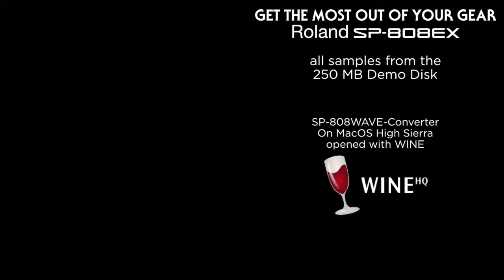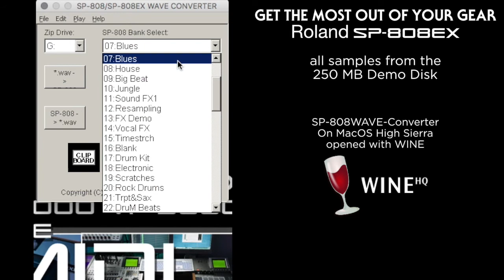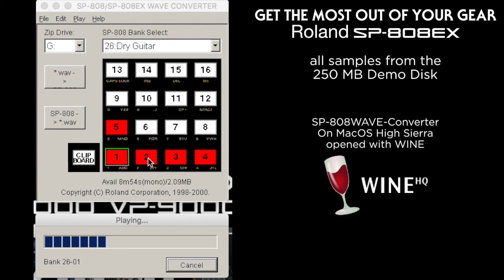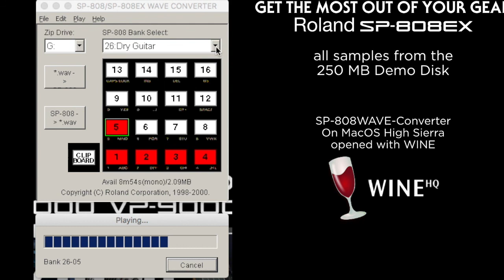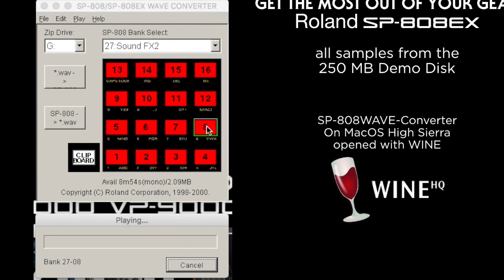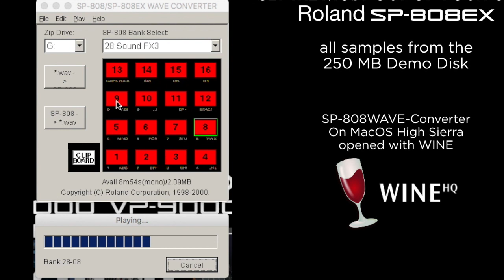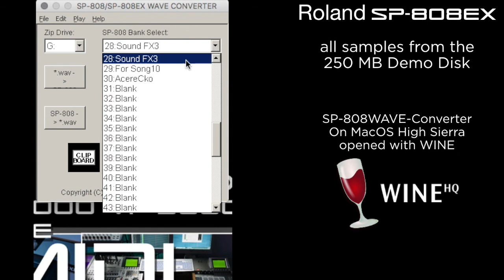SP-808ex - All samples in 1 video from the 250MB Sample Zip Disk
This video was requested by several viewers who don't have a USB-ZipDrive.
You can listen to all samples which came on the original ZipDisk of the SP-808ex.
You can even sample them with your SP-808/SP-808 or other sampler.
Remember that the samples are very dated and that the video is very long.
The idea is just to get an impression of what came originally with the SP-808ex.

To play the samples I used the application from Roland - Wave Converter.

NOTE: the Mac-version is for OS9 and thus very, very dated.
I use WINE on my Macbook Pro - High Sierra. WINE is supported on macOS 10.8 through 10.14 but not yet on MacOS-Catalina.
WINE makes it possible to start Windows programs in a Mac-environment.
Yes...you can open .exe files on Mac!
Ideal for old programs like this converter program.
So, you will need the Windows version of the converter program to open it with WINE on your Mac computer!!

Shout out to all SP-808-users out there.

Grtzzz,
Roger